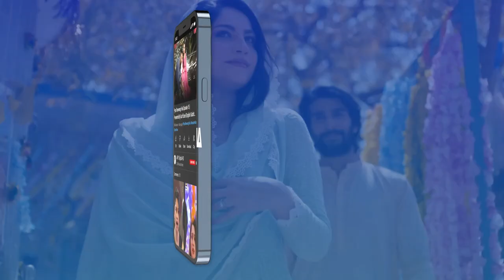Babar Vs Amir🏏| Kon Ziada Pressure Mai Tha